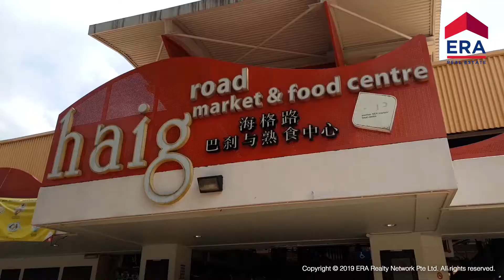D14 Popular New Launch @Eunos MRT. Do not miss MCL project ! Good price, quality fitting & finishes!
PARC ESTA 东景苑 by MCL Land
* Less than 3 mins 🚶🏼♂walk to Eunos Mrt
*Best selling project in RCR only at $16xxpsf * ♥♥♥
✅1 station to Paya Lebar
✅5 station to Changi
✅6 station to City Hall
*1399 units + 5 Shop
*Units Mix 1/2/3/4/5 bedroom
*Luxury finishing 🌟🌟🌟
-: 1 br #04-66 -$745k
-: 1+S #03-19 $893k
-:2br #01-29, 1042k
-:2br Premium #04-41, $1,177k
* 2br+Study #03-27 $1,276k
*3br From #02-13 $1,407k
*3br+Study #02-17, $1,490k
*3br Premium #02-12,  $1671k
*4br  #02-31 $1,759k
* 4brPremium #01-03 $1,884k
*5br From #02-78 $2.279k
✅Expected Top 31 Dec 2022
✅ Low Maintenance Fr $170 pm💰
✅ In Ura Growth Region masterplan📈
✅Luxury finishing 🌟🌟🌟come with

Marble flooring for all 1-5bed types😱

*All master bathroom *😱😱🚿🚽
Marble flooring & Marble Vanity counter top

Kitchen Appliances brand  🌟
*SMEG , Frank *😱

*Bathroom wears & fittings brand *🛀🏻
Hansgrohe & Villeroy & Boch😱😱😱

Secure your luxury choice unit today .
Units is selling daily 🔥🔥🔥

Showflat open 11am-7pm daily